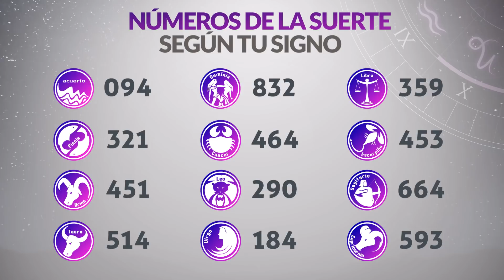Resultados Lotería de BOGOTÁ del Jueves 10 de Febrero 2022 | PREMIO MAYOR 🙀🚨💰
Resultado de la loteria de Bogotá Jueves 10 de Febrero de 2022
Loteria de Bogotá 10 de Febrero
Premio mayor Loteria de Bogotá 10 de Febrero
Resultado de la loteria de Bogotá diez
loteria bogota
bogota loteria
resultado bogota
sorteo bogota
resultado bogotá
bogotá último sorteo
resultado bogota y quindio
chance bogota
que jugo bogota
bogota resultado
bogotá sorteo
bogota sorteo
sorteó lotería de bogotá
último resultado lotería bogotá y quindío
loteria bogota ultimo sorteo noche
chance de bogota
premio mayor lotería de bogotá
resultados de la lotería de bogotá anoche
bogota anoche
en que cayó la lotería bogotá
loteria de bogota sorteo
último resultado dela lotería de bogotá